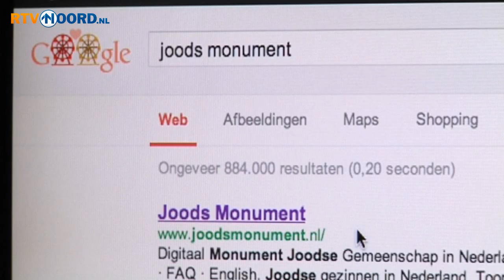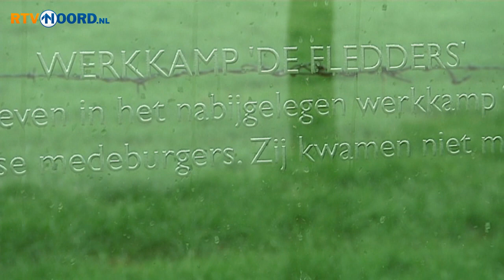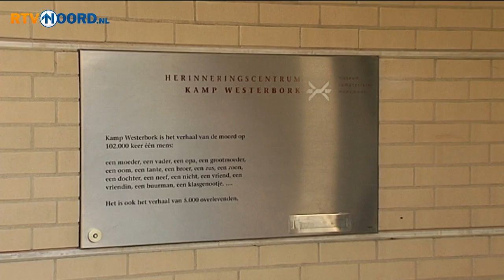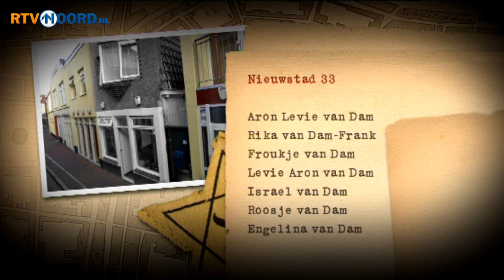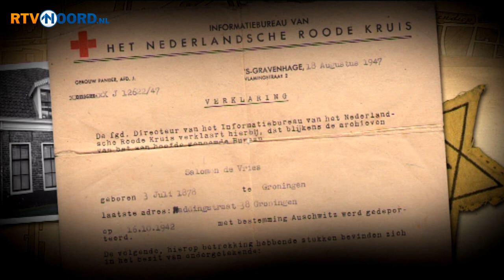Het waren mijn buren (2/3) [2-5-2013] - RTV Noord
Het waren mijn buren is het verhaal van de zoektocht van Reinder Smith naar zijn voormalige buren. Vijf Joodse gezinnen die tot 1942 bij hem in de Haddingestraat in de Stad Groningen woonden. Wat valt er na al die tijd nog over ze te vertellen?

Centraal staat het verhaal van Max Marcus, die tot 1942 in het huis naast Reinder woonde. Hij overleefde de oorlog, overleed in 1979 maar zijn kinderen kunnen nog een aantal zaken over hem vertellen.